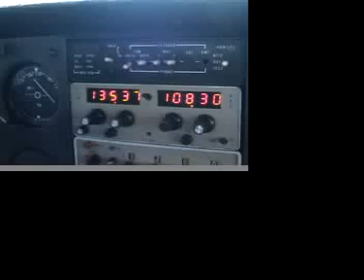Pittsfield Municipal Airport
Flight over the Pittsfield Municipal Airport